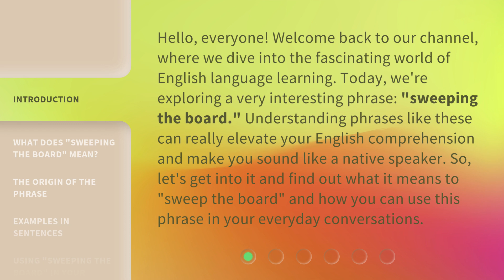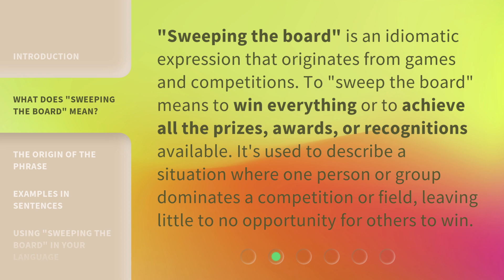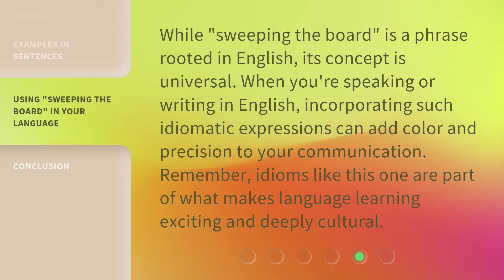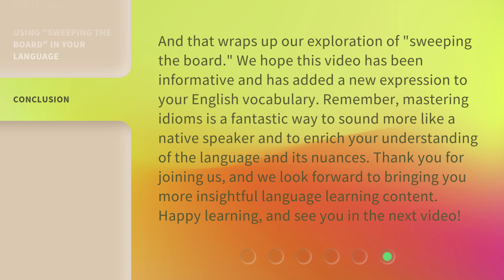Mastering the Art of "Sweeping the Board" in English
Mastering the Art of 'Sweeping the Board' in English • Discover the secrets to mastering the impressive skill of 'sweeping the board' in English. Learn how to confidently dominate a competition, discussion, or negotiation, leaving no room for doubt or opposition. Enhance your communication skills and gain the upper hand in any situation with this comprehensive guide.

00:00 • Introduction - Mastering the Art of "Sweeping the Board" in English
00:39 • What Does "Sweeping the Board" Mean?
01:06 • The Origin of the Phrase
01:30 • Examples in Sentences
02:12 • Using "Sweeping the Board" in Your Language